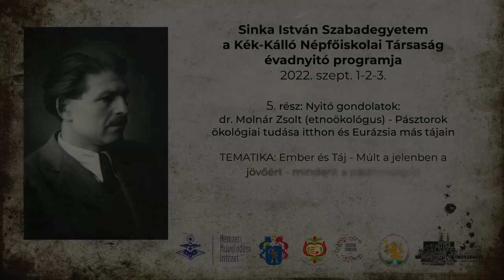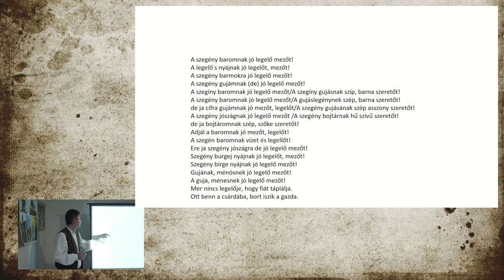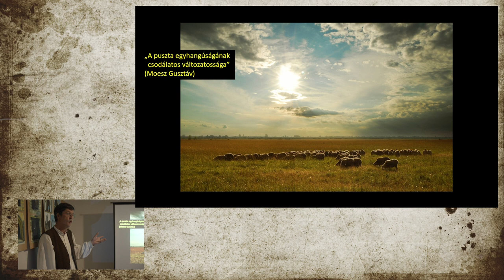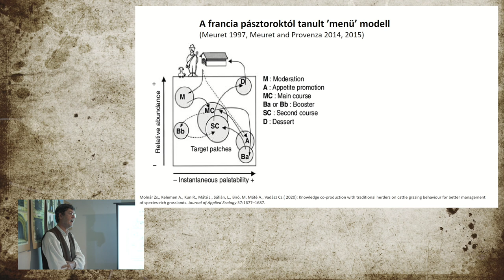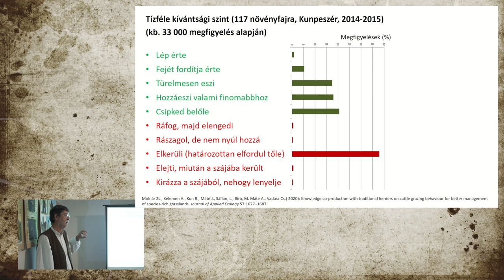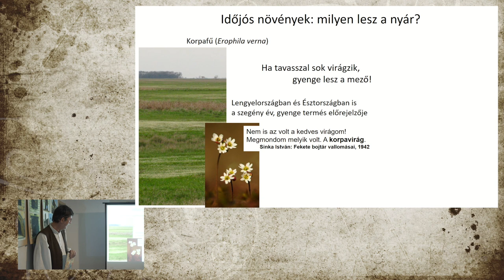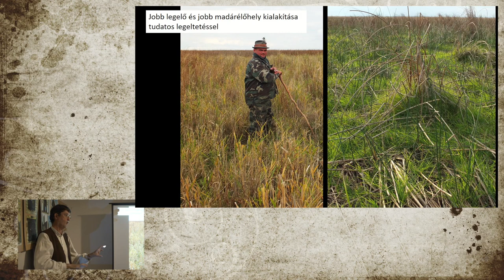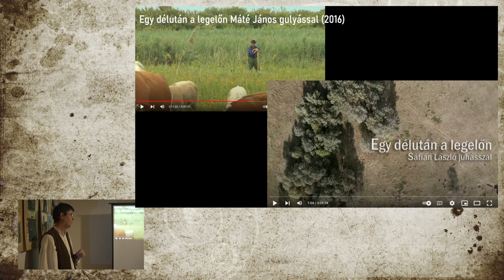Sinka István Szabadegyetem 5. rész - dr. Molnár Zsolt (etnoökológus) előadása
dr. Molnár Zsolt (etnoökológus) - Pásztorok ökológiai tudása itthon és Eurázsia más tájain

Sinka István Szabadegyetem a Kék-Kálló Népfőiskolai Társaság évadnyitó programja

Mi is a szabadegyetem?: A szabadegyetem olyan előadások sorozata, amelyek az
általános műveltséget, hasznos tudást terjesztenek (vagyis nem biztosít
szakképzettséget). Résztvevő tehát bárki lehet, nem iskolai végzettségük, hanem
érdeklődésük alapján, ami azt jelenti, hogy akár általános iskolai végzettséggel is részt
lehet venni a szabadegyetem előadásain. Nincs különösebb tanterv sem egy ilyen
rendezvényen. Összefoglalva: Nekünk szól és az Életre tanít.
Népfőiskolánk egyik legfontosabb feladata, hogy felhívja a figyelmet elfeledett értékeink
fontosságára, egyben segítse azok újra gondolását, visszatanulását, hogy a következő
generációknak is esélyük legyen a teljes életre. Egy ilyen elfeledett érték. Sinka István
költő, e táj szülötte. Vér a vérünkből – akit lassan tökéletesen elfelednek.

Ki is Sinka István?
A parasztság legelesettebb rétegéből, a bihari puszták világából került az irodalomba.
Mélyebbről, mint Erdélyi vagy Illyés Gyula, a pásztorélet nemcsak nyomorult és
kiszolgáltatott sorsot jelentett, hanem lélekölő magányt s a felemelkedés lehetetlenségét,
a művelődés hiányát is. Sinkának mégis sikerült!
A szabadegyetem mind a három napján hozzáértő segítők ismertetik meg az érdeklődőket hatalmas munkásságával.
A bihari puszták a pásztorokról is szóltak, sőt róluk szóltak elsősorban. Sinka István is
juhászbojtárként indult a nagyszalontai pusztákról- önmagát „fekete bojtárnak” nevezte.
A Szabadegyetem róluk, a pásztori világról is szól. A pásztorság múltjáról, jelenéről és
lehetséges jövőjéről is.

A programok ingyenesek, viszont elő regisztrációhoz kötöttek.

Sinka István Szabadegyetem
(Bihari Betyárképző)

2022. szept. 1-2-3 (csütörtök, péntek, szombat)
RÉSZLETES PROGRAMTERV

CSÜTÖRTÖK (szeptember 1.)
TEMATIKA: Sinka István élete, kora, költészete, a
Kék-Kálló Menti Népfőiskolai Társaság évnyitója
Helyszín: Derecske Városi Művelődési Központ
és Könyvtár kiállítóterme
18:00
MEGNYITÓ
1.) dr. Balázsi Károly előadása: A közösségi
művelődés előzményei Magyarországon
2.) “Nagy utakról hazatérve” címmel
Dr. Medvigy Endre, József Attila-díjas
irodalomkutató és Szabó András
előadóművész irodalmi estje

PÉNTEK (szeptember 2.)
TEMATIKA: Ember és Táj - Múlt a jelenben a
jövőért - mindent a pásztorságról
Helyszín: Sárándi Hagyományok Háza
(Nagy utca 72.)
16 órától Nyitó gondolatok:
Szólláth Tibor a Nemzeti Agrárkamara megyei
elnöke
17:00
Előadók:
Galánfi András
dr. Molnár Zsolt (etnoökológus) - Pásztorok
ökológiai tudása itthon és Eurázsia más tájain
Sáfrány László
20:00 Hajdúsági Táncház
Zenél Heit Loránd és zenekara

SZOMBAT (szeptember 3.)
TEMATIKA: Családi nap - Pásztorok élete és
gazdálkodás a Bihari Síkon
8 órától gyülekező - Sárándi Hagyományok
Házánál
9 órától "A Város Rítje" mezőn
Legelős terepbejárás Sáfián László juhásszal
és Molnár Zsolt botanikussal
12 órától Ebéd
12-18-ig Száraz tíszta csinálás Ilyés Imre
módra (bemutató és kóstoltatás)
(Nagy utca 72.)
14-17-ig Egy délután a legelőn című film
vetítése és beszélgetés - Sáfián László
juhásszal. A film egész nap vetítésre kerül a
Hagyományok Házában.
15 perces előzetese megtekinthető:
"Nők a pásztorságban" csoportot bemutatja:
Sáfián Lászlóné Ibolya
Pásztorénekek tanítása, Kézműves
foglalkozások, bemutató, Állatsimogatás
19 órától Horányi László, színművész
SINKA ESTJE
Helyszín: Sárándi Közösségi Ház
21 órától Széki Táncház
Zenél a Szeredás Népzenei Együttes

(Nagy utca 44.)
Szeretettel várjuk!
"Be jó is lesz megbékülni
s megbékülten megszépülni.
Úgy, mint a pusztán a messzi
s hanyatló viola esti.
Mint ég alján őszi kékség,
mint a kunyhói szegénység."
(Sinka István)